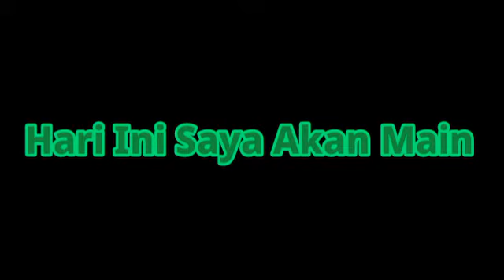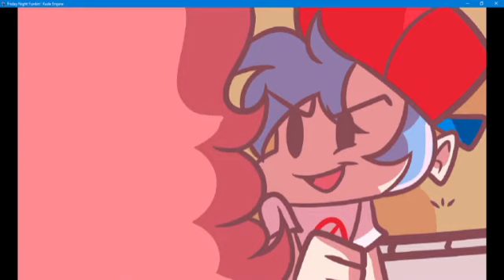Vs Rosie|HardMode|All Songs|Itz Mizie|~Malay~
Rosie :ARA ARA~~
Me:*No Reaction*

Tolong Support Rakan Itz Mizie Ni.